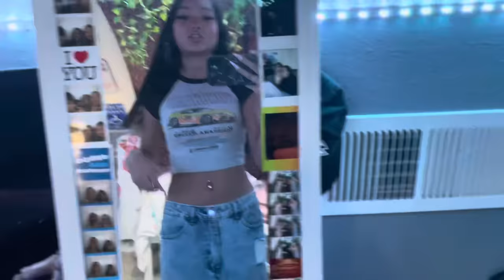grwm for the FIRST day of SOPHOMORE year | highschool vlog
heyy guys in todays video i’m getting ready for my first year of sophomore year in highschool, i vlogged some of it but it was really chaotic

✩ vsco- skyliemeak

❥ i post every saturdays at 3:00 pm mst